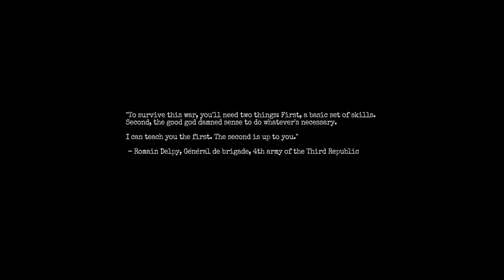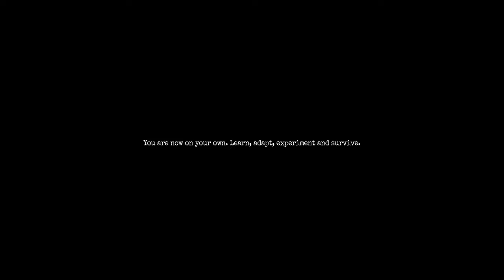Amnesia: The Bunker - The Horror is Finally Here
🔦 Welcome to the terrifying world of Amnesia: The Bunker! Join me as I dive into this chilling survival horror game, where darkness and fear lurk around every corner. In this episode, I explore the eerie corridors of an abandoned bunker, solve tricky puzzles, and try to survive against unspeakable horrors that never seem to stop hunting. Will I make it out alive, or will the fear consume me? Watch to find out!